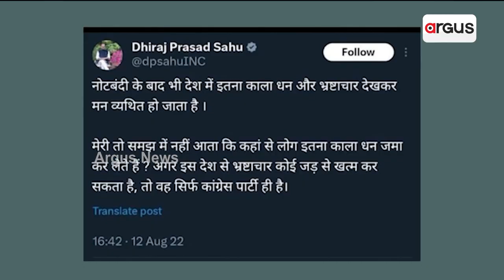ଭାଇରାଲ ହେଲା ଧୀରଜ ସାହୁଙ୍କ ଟ୍ବିଟ୍ || Congress MP Dheeraj Sahoo Tweet Trending On Social Media Hal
ଆୟକର ଚୋରି ଅଭିଯୋଗରେ ଫସିଥିବା କଂଗ୍ରେସ ସାଂସଦ ଧୀରଜ ସାହୁଙ୍କ ଏକ ଟ୍ବିଟ୍କୁ ନେଇ ଏବେ ଦେଶ ତମାମ ଚର୍ଚ୍ଚା । ସୋସିଆଲ ମିଡିଆରେ ଖୁବ ଭାଇରାଲ ହେବାରେ ଲାଗିଛି ଏହି ଟ୍ବିଟ୍।